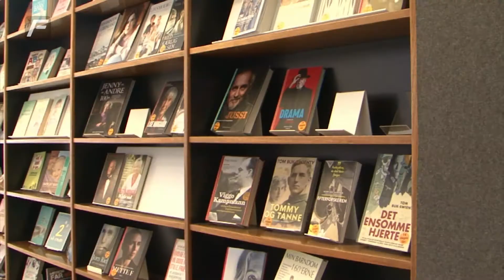Sommertilbud til børn på Biblioteket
Der er masser af sommertilbud til børn på biblioteket. Se interviewet med kulturmidler Ekin Samer om hvad der sker på det lille bibliotek på Godthåbsvej, for biblioteker skal kunne rigtig meget og er ikke længere kun et sted man låner en bog.